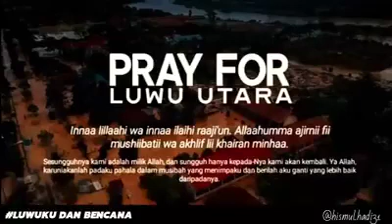Banjir Bandang Masamba Luwu Utara 2020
Legion News